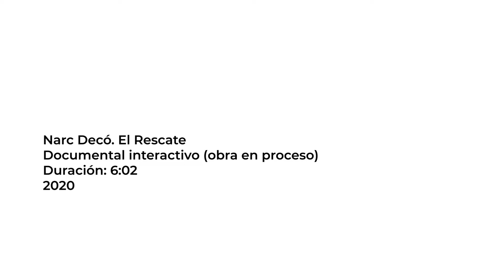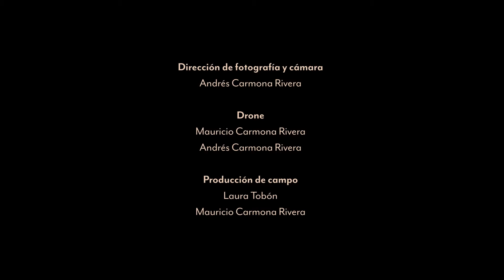MAURICIO CARMONA RIVERA - LUIS FERNANDO GONZÁLEZ: Narc Decó El Rescate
El proyecto Narc Decó plantea la posibilidad de reflexionar acerca de la geografía cultural del narcotráfico, donde proponemos orientar la discusión más allá de las expresiones estéticas de la arquitectura hacia una noción expandida del paisaje cultural, donde se revise el fenómeno desde sus dimensiones sociológicas y antropológicas, donde los espacios de sociabilidad, los lugares de fiesta y ostentación, las manifestaciones culturales como la música y la moda, comiencen a trazar unas coordenadas en el territorio en relación a unos flujos y rutas que nos lleven del Valle de Aburrá hacia otros nodos a nivel nacional e internacional, donde a través del rastreo de testimonios, ruinas, vestigios, huellas materiales e inmateriales emerja la posibilidad de ampliar la discusión acerca de las narrativas en disputa acerca de los acontecimientos del pasado y su vigencia en la actualidad, que desde nuestro punto de vista pretenden ser negados y ocultados por parte de la oficialidad dejando indemnes los vínculos existentes entre parte de la clase dirigente del país y los carteles de la droga.